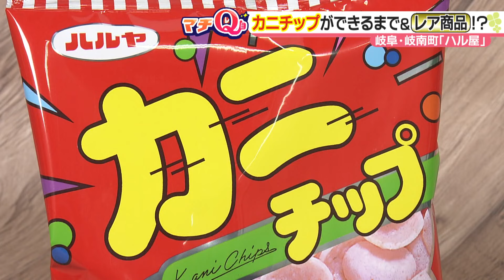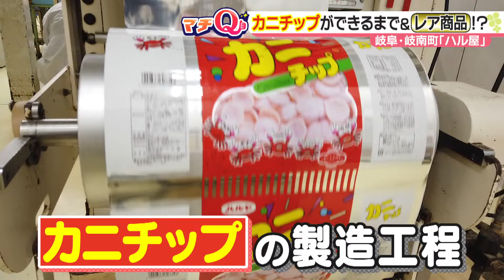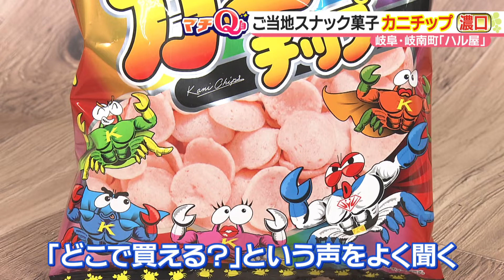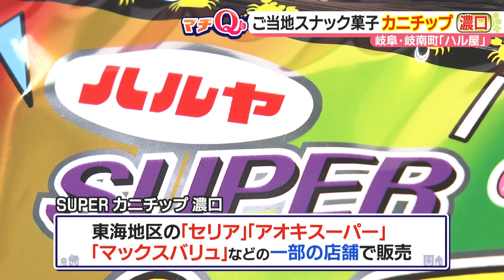年間10万袋出荷、ご当地スナック菓子「カニチップ」 実は”濃口”味のレア商品も 岐阜県岐南町【マチQ】2024年1月16日放送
今回の舞台は交通の便がよく、岐阜県の玄関口とも言われる岐阜県岐南町。

岐南町で作られている人気のスナックがハル屋の「カニチップ」。

約40年前に製造が始まったものの当初は売れず。

しかし、味の改良をして売れるようになり、今に至ると言います。

そのカニチップの味の決め手“甘辛さ”をカニパウダーが出していて、日本人が好きな味に最終的にたどり着いたそうで、改良後は味付けを変えずに今までやっているということ。

東海３県を中心に販売していて、今では年間10万袋を出荷しています。

そんなカニチップには実は味が濃い目の「SUPER カニチップ 濃口」があり、味付けのパウダーが通常のものとは異なり、より濃さを感じられるといいます。

番組スタッフが食べてみると「カニの風味が強くて通常とは全然違う」ということ。

「濃口」は東海エリアの「セリア」「アオキスーパー」「マックスバリュ」などに置いてあることが多いということです。

●ドデスカ！